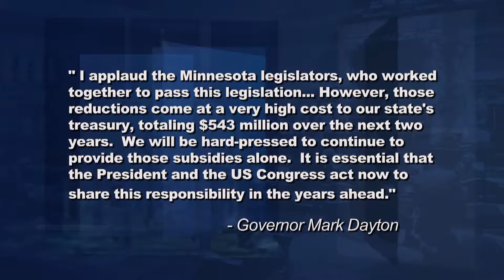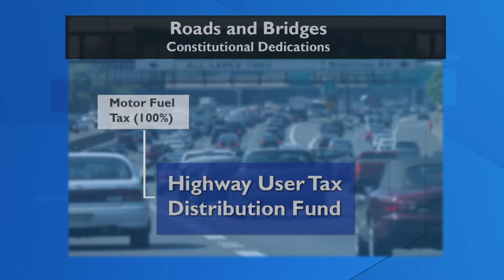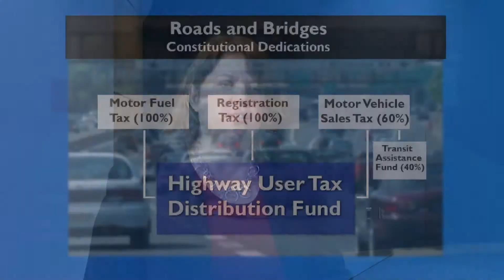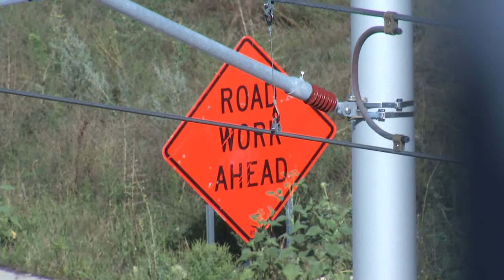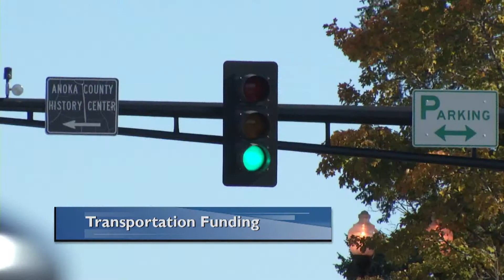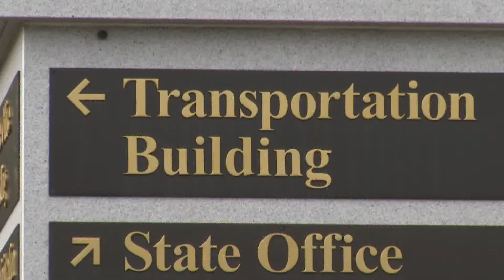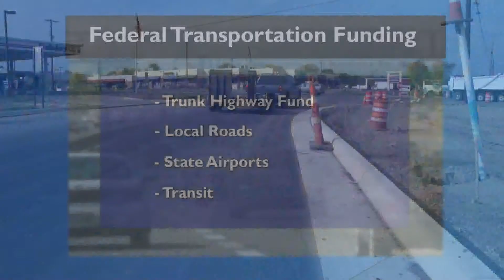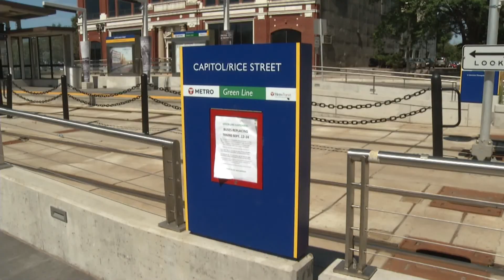Capitol Report: Funding Roads, Bridges and Transit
Lawmakers passed a nearly $6 billion dollar transportation funding package during the special legislative session in late May, 2017.  The bill moves $300 million dollars from the general fund for road and bridge construction and directs $70 million dollars to prevent rate hikes for Metro Transit.

Chair of the House Transportation Committee, Representative Paul Torkelson, R-Hanska, joins Capitol Report moderator Shannon Loehrke to provide details on how the money will be spent on road and bridge projects, airports and transit services throughout the state.

As ranking minority member of the Senate Transportation Committee, Senator Scott Dibble, DFL-Minneapolis, discusses the 2017 transportation funding package, the merits of a dedicated funding source for transportation, toll roads, millennial generation preferences and driverless car technology.